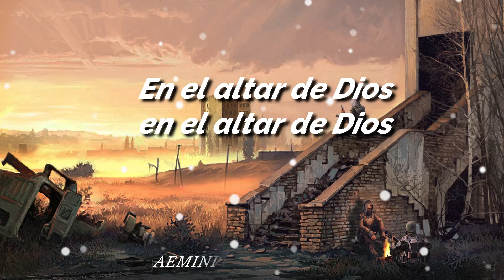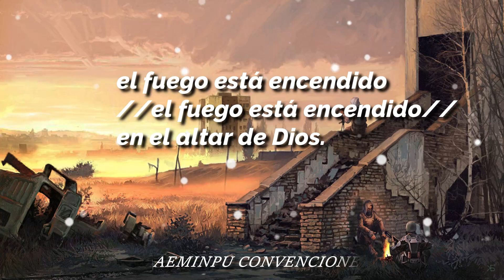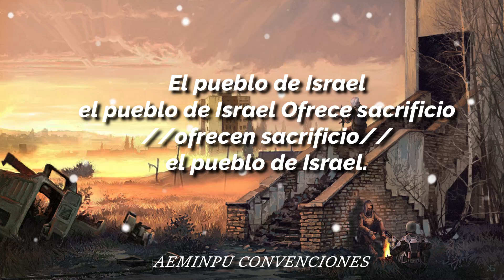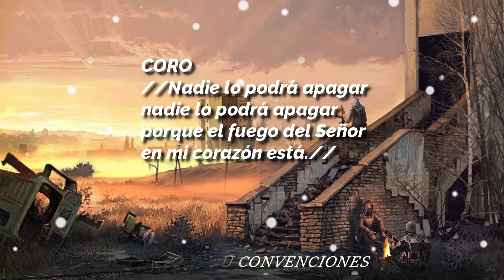EL ALTAR DE DIOS 🎵(Con Letra)🌈 "LUZ Y VIDA"⚡GRANDES EXITOS ✅AEMINPU 🔥HIMNOSS CON LETRA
🌍 PERÚ PRIVILEGIADO - AEMINPU & CONVENCIONES☀️

AEMINPU LA PALABRA DE DIOS SIN FRONTERAS | HIMNOS RELANPAGO DE ISRAEL.